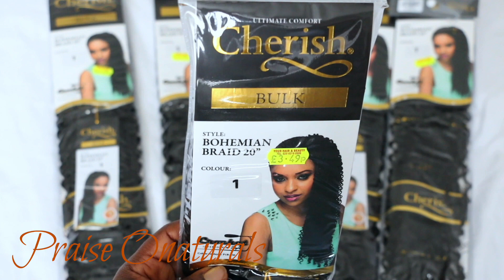Is Not Crochet Braids Not A Wig How To Curly Hair on Long Natural Hair Tutorial DIY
Wth a very special techniqueI I show you how to braid in curly hair with your natural hair even for Long Thick Natural Hair and I also show you how to Vinegar Rinse so You have No Dry Itchy Scalp Prep for Box Braids.Praise Onaturals.

Vinegar Rinse Removing Alkaline Coating from kanekalon hair No Dry Itchy Scalp Prep for Box Braids